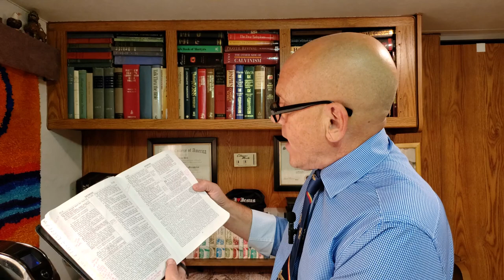Abraham's Seed, Rightly Divided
From Dr. Roy Bell of Old School Bible Baptist. In this video, Dr. Bell gives a complete interpretation of God's promises to Abraham. SO many people get this wrong, or simply don't understand it. Dr. Bell shows us how to rightly divide the Words of truth! This is so very important! Let this message be a blessing to you, your friends, and loved ones.